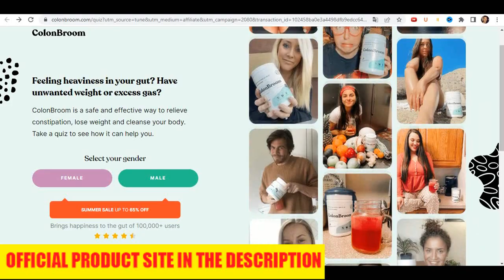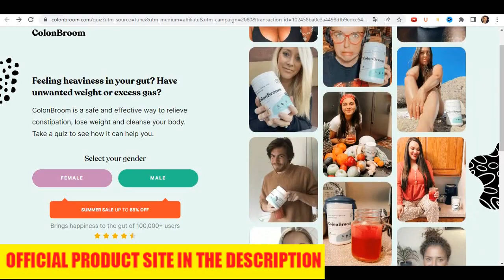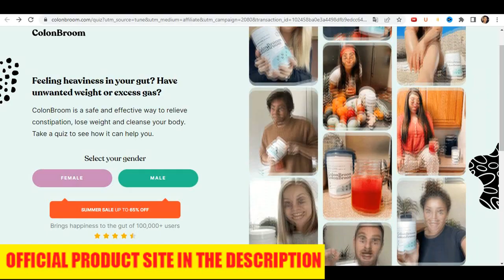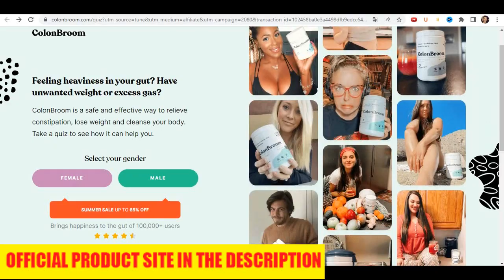Colon Broom Review - Pros & Cons Of Colon Broom - Does ColonBroom Work? ColonBroom Reviews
Don’t even think about getting this health supplement that has gone viral recently. It’s a much better idea to take a pause and look at everything I have to say about the Colon Broom formula before you make your final decision.

There are many products that promise to help with digestion, constipation and help with bowel movements. There are many claims being made. So it’s time to take a deep dive into the truth and see what I can find.

If you suffer from constipation and are searching for the “holy grail” of supplements is this it?

The Colon Broom ingredients are all natural. But the main one and the one that is worth paying particular attention to is psyllium husk. This plant based ingredient has many positive effects on the digestive system. But not all psyllium husk supplements are created equal. You may have tried  well known brands like Metamucil and found the results were poor.

So what makes Colon Broom any different? That’s a great question. And it all comes down to quality. I was shocked when I discovered that the majority of laxative products that contain psyllium husk are actually rancid. That’s right. This ingredient doesn’t have the longest shell life. And if it’s not fresh it can cause more harm than good. So be careful where you get it from!

Other Colon Broom reviews talk about its many positive benefits and there are many. Like reducing bloating, increase energy levels, turbocharging metabolism, speeding up weight loss, detoxing, helping with IBS or irritable bowel syndrome and increasing the health of your microbiota.

If you are looking for a solid digestive supplement that will help problems such as constipation and gut health then this product is highly recommended. Thanks for checking out this Colon Broom review. And I wish you a healthy 2022.